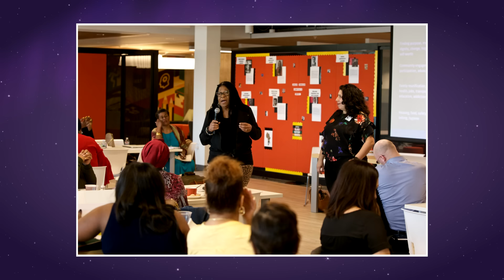The More You Know: Equity - Criminal Justice Reform | John Legend | Susan Burton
John Legend and Susan Burton share their personal stories and passion for promoting racial equity through their nonprofits.

The More You Know discusses the nation’s most pressing social issues and remains a trusted voice for elevating important conversations to increase empathy and improve lives.